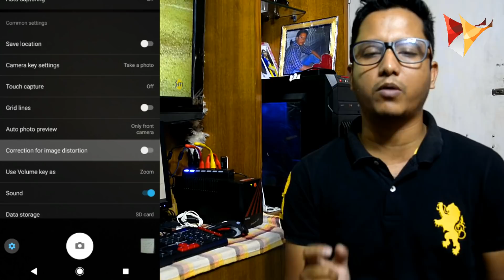Tech News of The Day #256 -Jio 499 Plan,Sony a7R III,Airtel VOLTE,Google Pixel Pre Order | Data Dock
Tech News of The Day #256

Thanks,
Data Dock